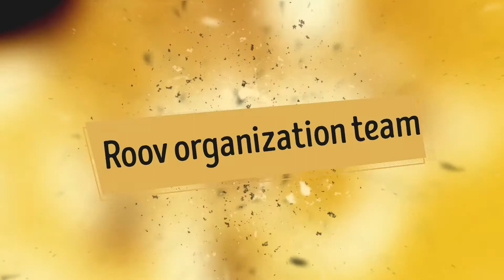Urban Cup Promo 2